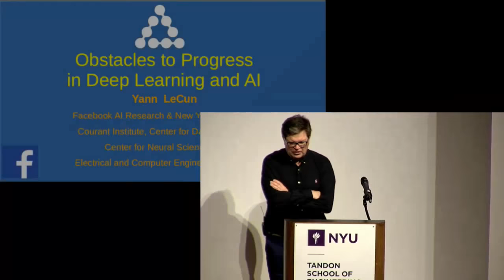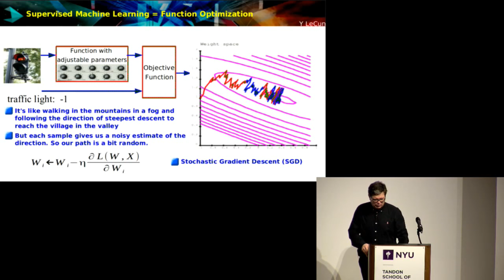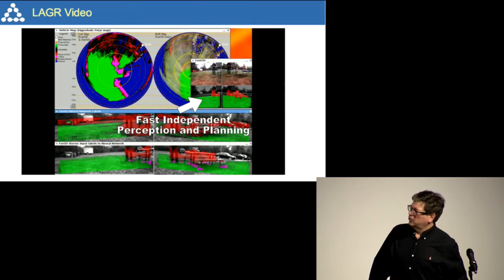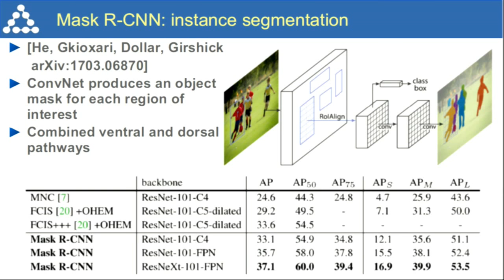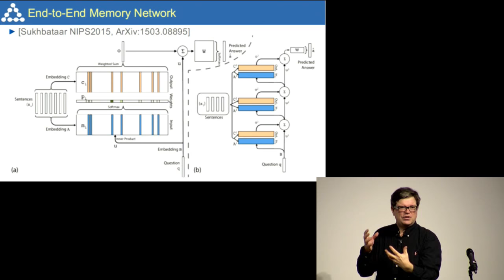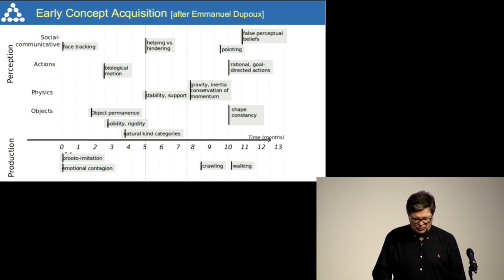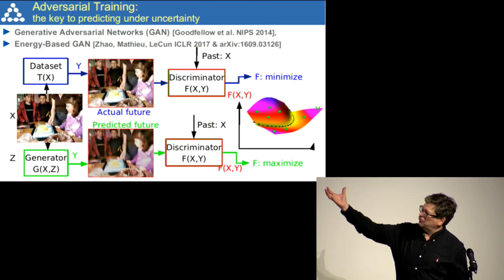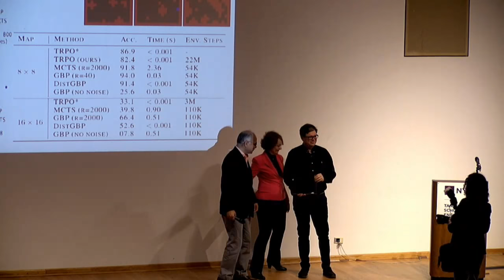Obstacles to Progress in Deep Learning & AI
ECE Seminar Series on Modern Artificial Intelligence

Yann Lecun
Facebook, Director of AI Research
NYU Professor